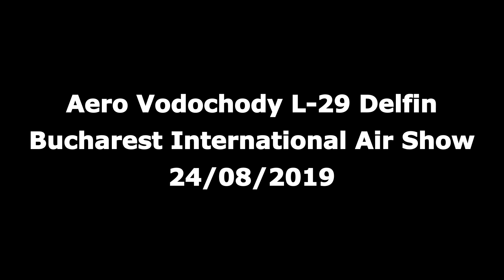BIAS 2019 Aero L-29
Aero Vodochody L-29 Delfin display
Bucharest International Air Show
24/08/2019